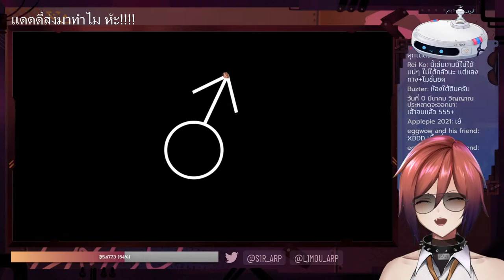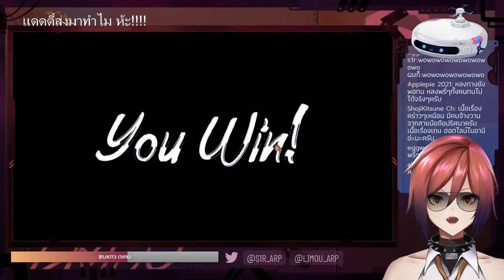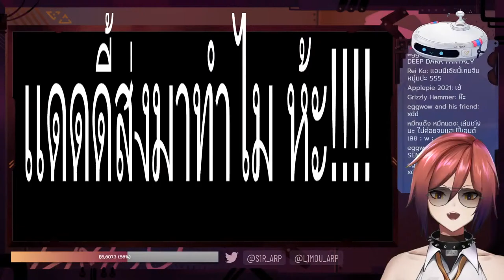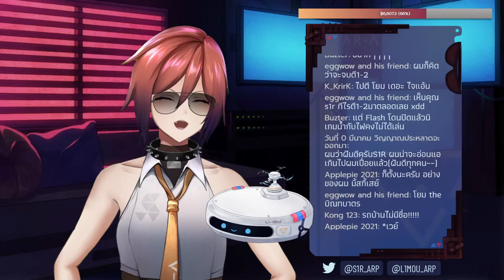「S1R-L1MOU LIVE」เกมไรหว่า | House of Detention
แดดดี้ซื้อเกมแปลกๆส่งมาให้เซอ จำเป็นต้องตั้งไลฟ์เป็น 18+ มั้ยอะ ไม่น่าไว้ใจเลย 5555

จ่ายส่วยได้ที่นี่